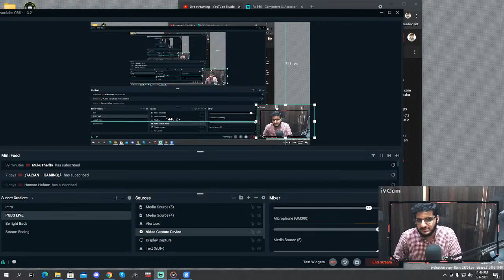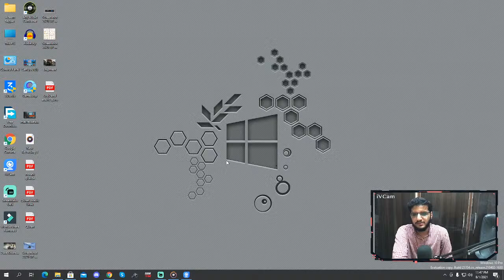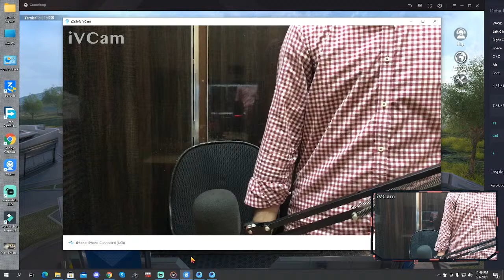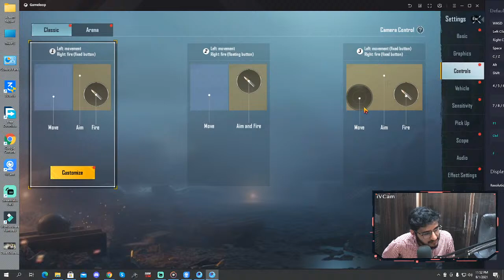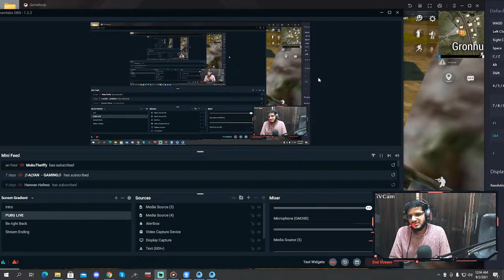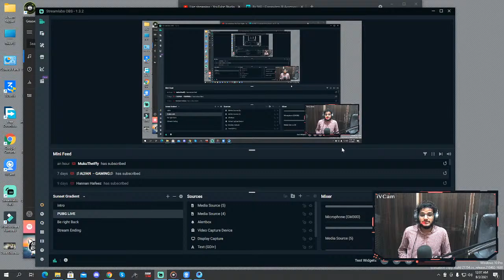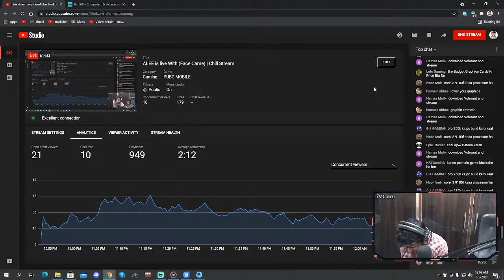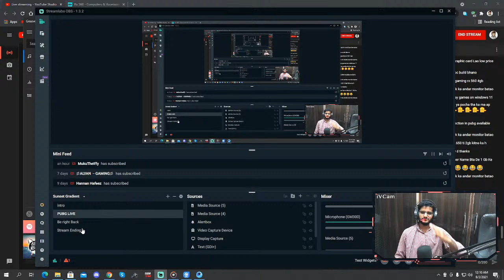ALEE is live With (Face Came) | Chill Stream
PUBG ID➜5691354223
 [MY-PC-SPECS]
 ➜Case : Antec DF-600 Flux
 ➜CPU : Core i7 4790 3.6Ghz
 ➜Mobo : Asus B85m-e
 ➜Ram :  Corsair 16Gb DDR3
 ➜GPU : Sapphire Nitro+ RX-580-4Gb
 ➜PSU : Seasonic 550 Watt 80+Gold
 ➜SSD : 256GB
 ➜HDD : 1.5 TB WD
 ➜Mouse : Redragon M609
 ➜Keyboard : Apple